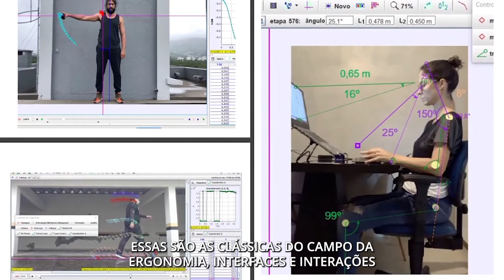Conheça o Programa de Pós-Graduação em Design da Udesc Ceart!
Vídeo institucional do Programa de Pós-Graduação em Design da Udesc Ceart.